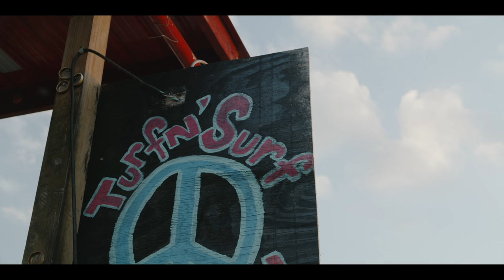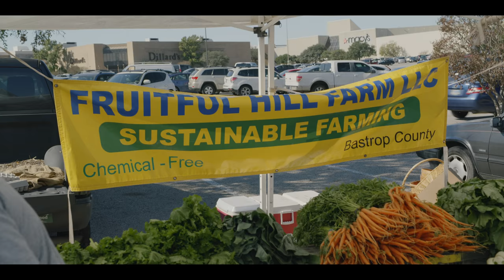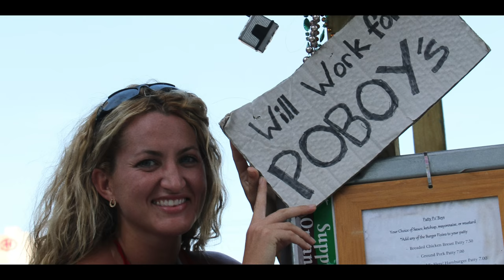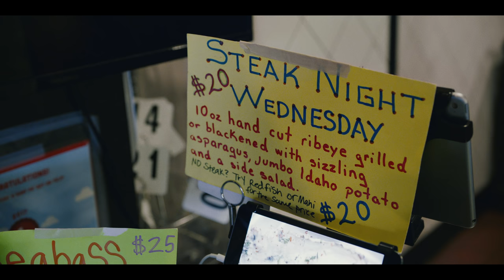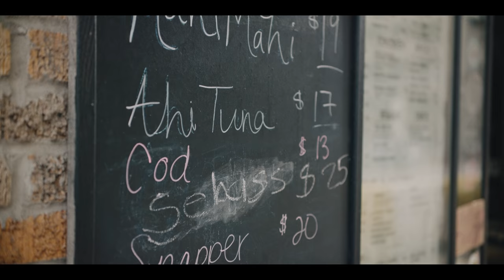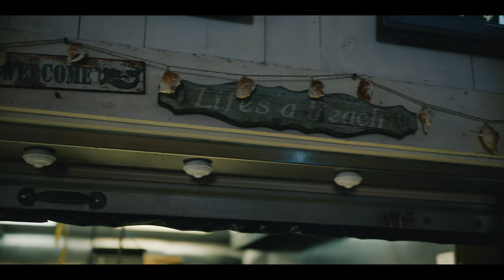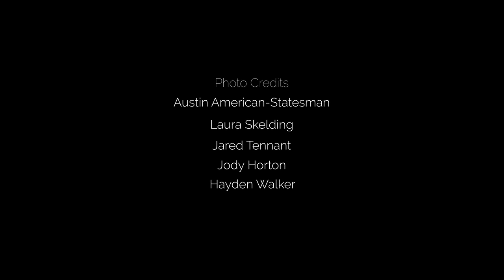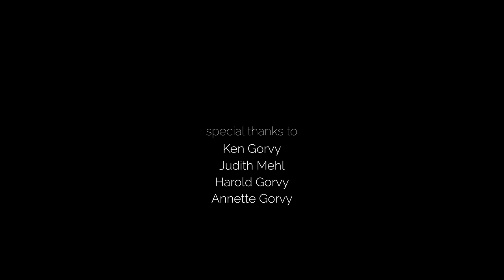Is This the Best Taco in the World?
This film isn't just about a taco. It's about Ralph Gilmore, a guy with an eighth-grade education who became a millionaire. And then he lost it all. And then he became a millionaire again. And then he lost it all--again. Finally, he bought a used shipping container on Craiglist and started slinging the best tacos you've ever had out of it.

“A Taco Told in Texas” was produced, directed, and edited by David Gorvy and features cinematography by Jordan T. Parrott It is part of The Atlantic Selects, an online showcase of short documentaries from independent creators, curated by The Atlantic.